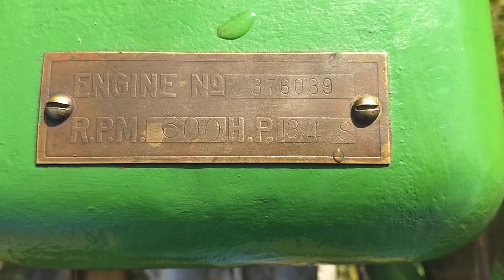1929 Hercules 1.75hp Model S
Here is my 1929 Hercules model S engine. This is my first hit and miss engine I purchased and hopefully not the last one. It is rated at 1 3/4 horsepower at 600RPM, but I've got it governed down to run slower. The engine is mounted on an engine cart I made.